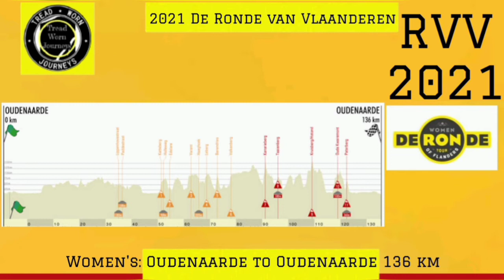2021 Ronde van Vlaanderen - Tour des Flandres (Tour of Flanders) | Race Preview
2021 De Ronde van Vlaanderen, Race Preview.
Tour of Flanders

Photos / Images:

getty images
getty images sport
getty sport
Procyclingstats.com
Cyclingnews.com
Eurosport.com
Bettini photo
Cyclingstage.com
Cor Vos
Pez Cycling News
TDWsport.com
Cyclingtips.com

Music
2. Splice app (GoPro)

Upcoming events.
De Ronde van Vlaanderen Men 252 km
De Ronde van Vlaanderen Women 152 km
4 Apr 2021